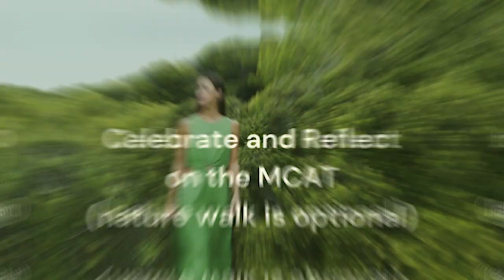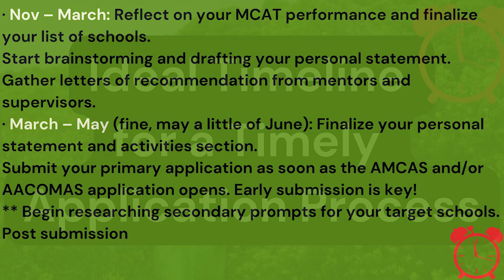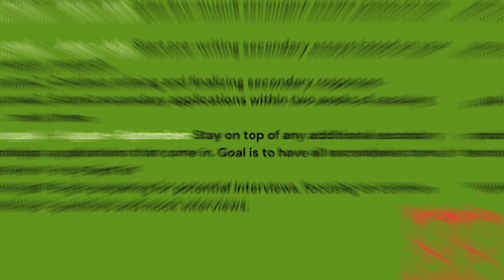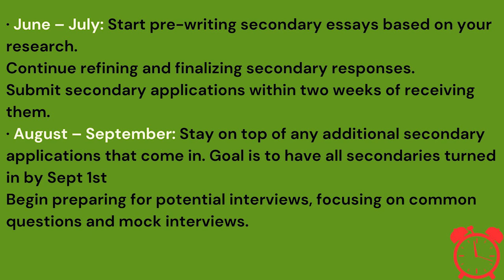After You Rock Your MCAT Study Schedule, NOW WHAT!?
After you rock your MCAT study schedule, NOW WHAT? // To learn how I work with students, scheudule your FREE call today

After you rock your MCAT study schedule, now what? It's time to write your acceptance into medical school by focusing on crafting a compelling personal statement and navigating the medical school application process. So you revisited your MCAT study schedule and your MCAT prep course or tools like MCAT Anki and MCAT prep questions for the last time. If you were on a tight timeline, an MCAT study schedule of 3 months could have been your best strategy.

Once your MCAT is behind you, shift your attention to the personal statement for medical school, a crucial component of the medical school application process. Understanding the medical school timeline is essential, as is ensuring your personal statement for medical school truly reflects your unique journey and motivations.

MCAT success stories are out there like SIMPLE MCAT Study Plan | How I scored a 520 (97th percentile) in less than 7 minutes and How I Scored 520+ on the MCAT | My Study Schedule & Templates. These guides can provide templates and strategies to help you achieve your best possible score, but to write your best personal statement for medical school, watch this video for tips and techniques from Dr. Josie.